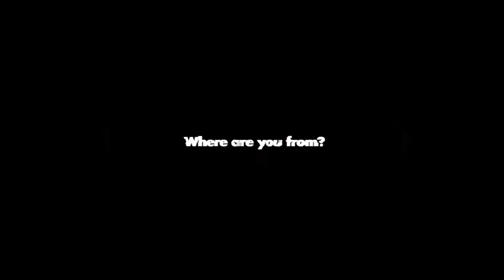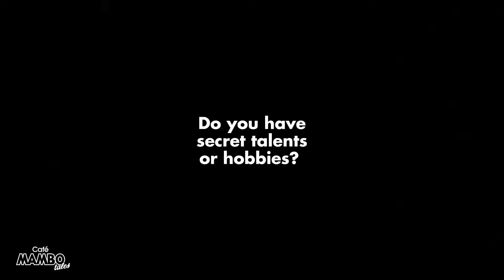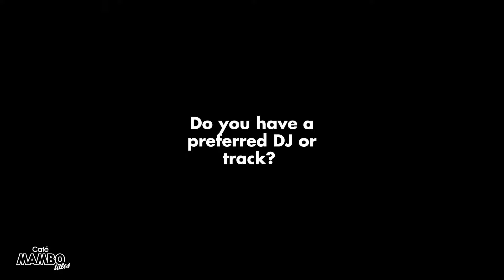CAFÉ MAMBO TALES S1 EP5 : PAUL DAREY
Episode 5 of Meet the DJs is out now with our brilliant resident @pauldarey, check it out to hear how he became a DJ at Café Mambo, his extensive Ibiza residency history and more! 😎

Have you seen Paul play at Mambo before?